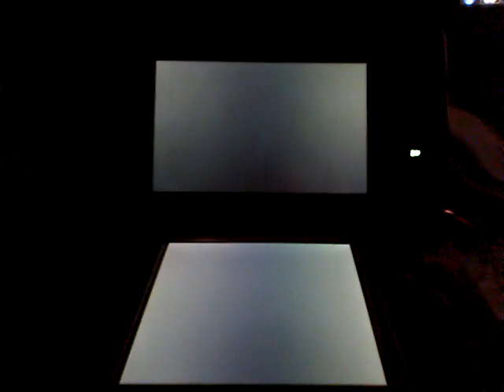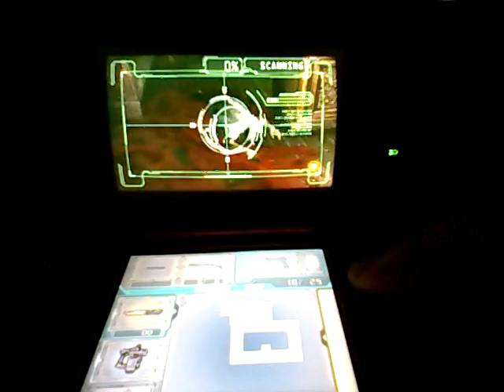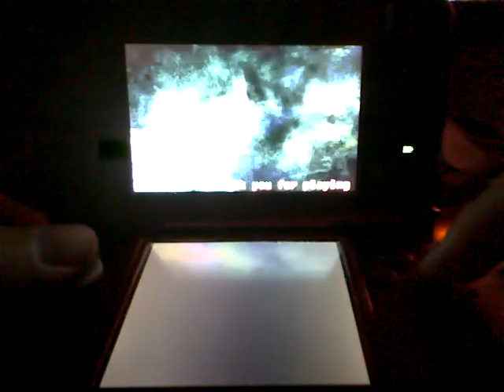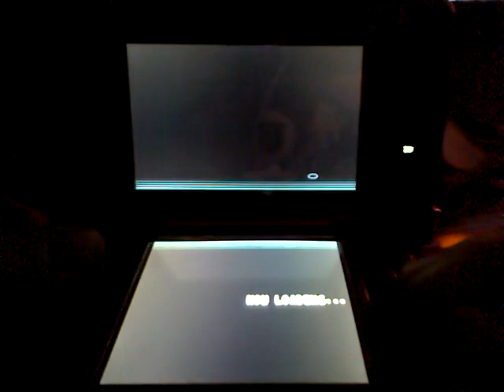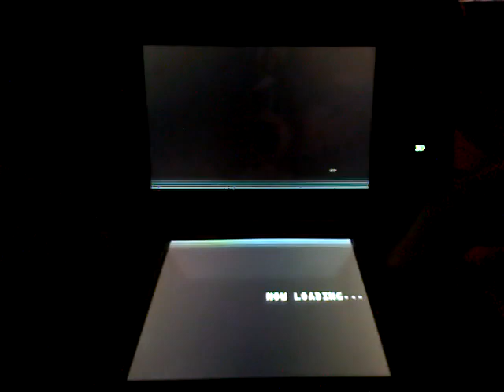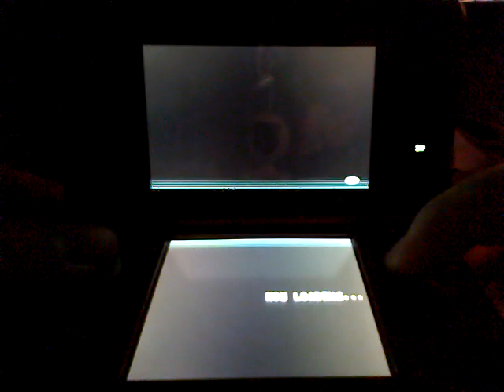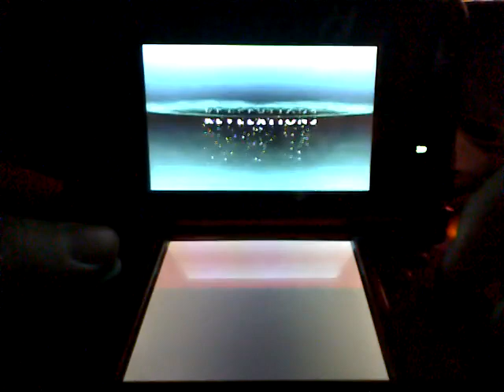Resident Evil Revelations (Revelaitons) Demo - Part 2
Let's check out the Resident Evil Revelations Demo